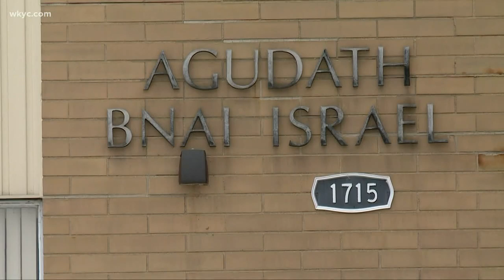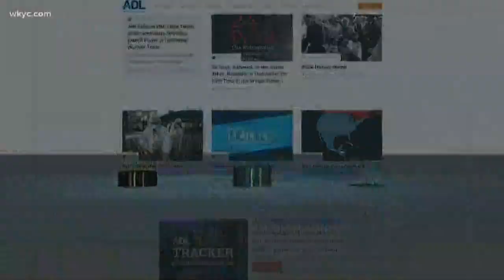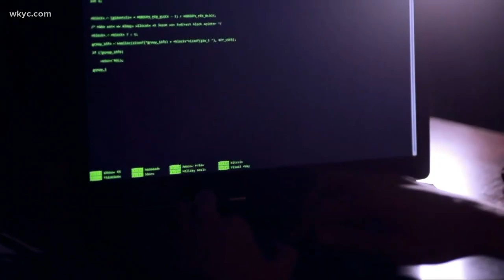3News Investigates: Rise in anti-Semitic incidents goes beyond NYC attacks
In Ohio, there has been a steady increase in anti-Semitic incidents from 18 in 2016, to 42 in 2017, to 49 in 2018. Rachel Polansky reports.